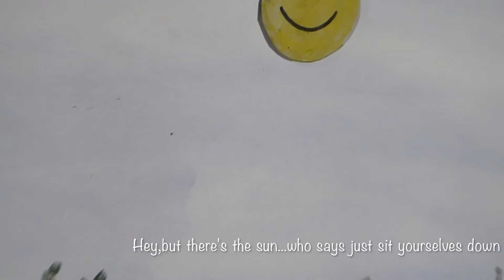CHANSON DES DEUX ESCARGOTS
This famous poem by Jacques Prevert appealed to me at once - about 30 years ago. With the help of my grand-daughters Hannah & Rebecca, I have animated it in a naïf style, appropriate to the poem.